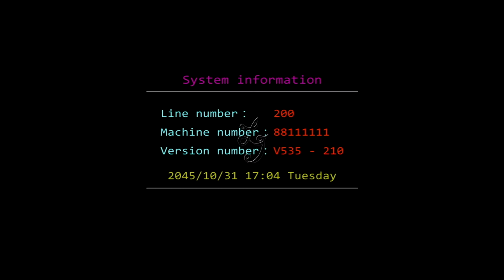Ghost Story Skilled Fish Table 40% 50% Hold Arcade 8 10 Players Fishing Hunting Fish Games For Sale